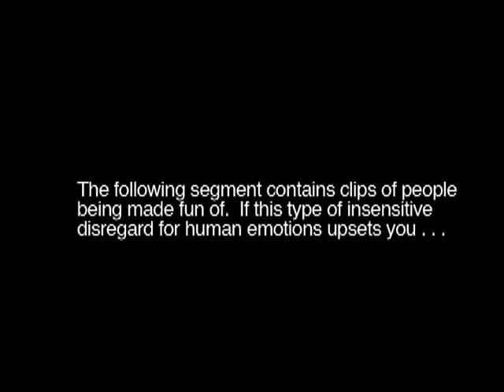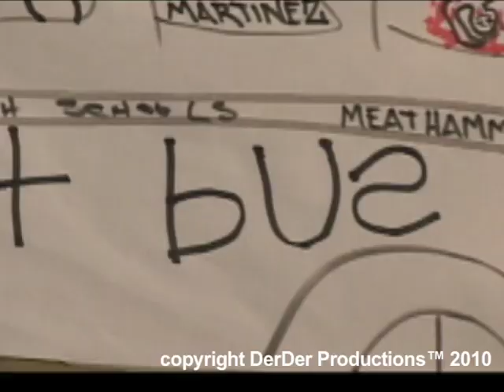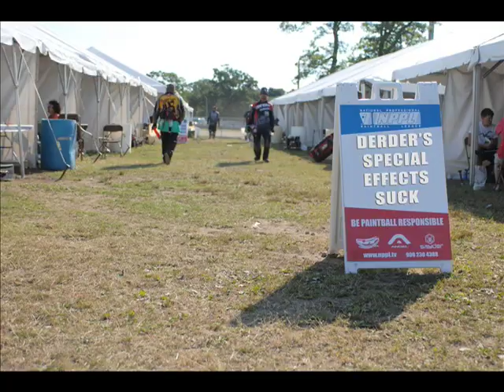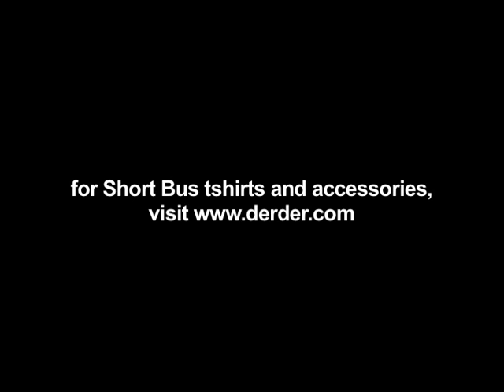Derder ShortBus 2 3 4